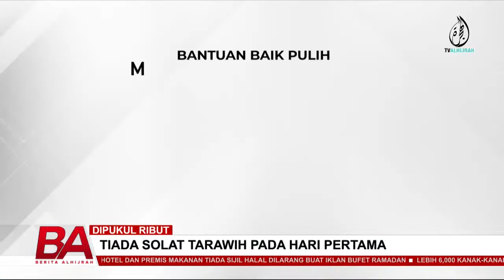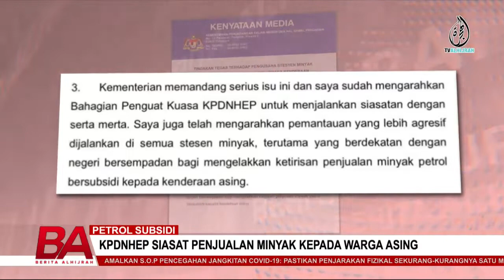BERITA ALHIJRAH 4 APRIL: RINDU RAMADAN TERUBAT | KPDNHEP SIASAT PENJUALAN MINYAK KEPADA WARGA ASING